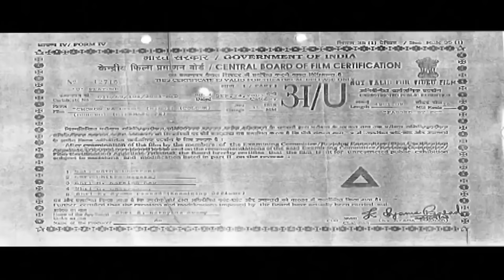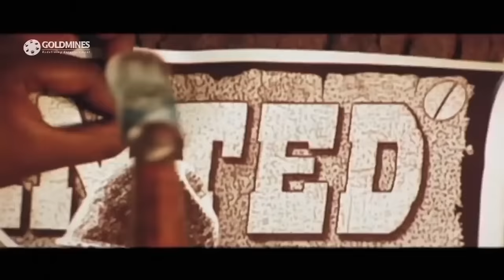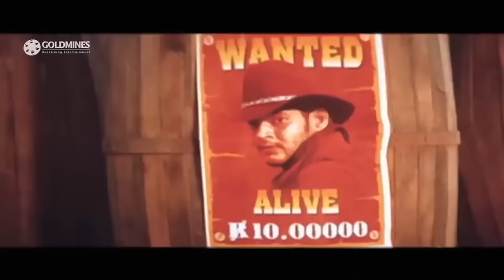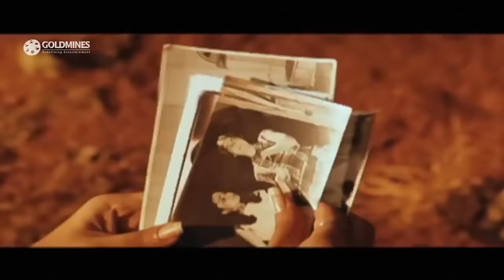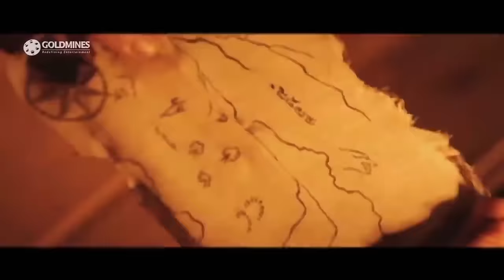चोरों का चोर (Full HD) - महेश बाबू की तेलुगु एक्शन हिंदी डब्ड मूवी | Choron Ka Chor | Bipasha Basu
Raja is a small-time outlaw, whose daring antics land him the accidental job of designated bodyguard to Bhuvana. Bhuvana is being chased by an gang led by Shaka, who are after a map leading to a hidden diamond mine. Nicely shot, otherwise standard action fare - and interesting experience for anyone who's never heard that India once had a wild wild west. More likely though that fans of Bipasha Basu and Lisa Ray will be thrilled at this film, where they more than fulfill their roles as showpieces.

Movie :- Choron Ka Chor (Takkari Donga)
Starcast :- Mahesh Babu, Bipasha Basu, Lisa Ray
Directed By :- Jayanth C. Paranjee